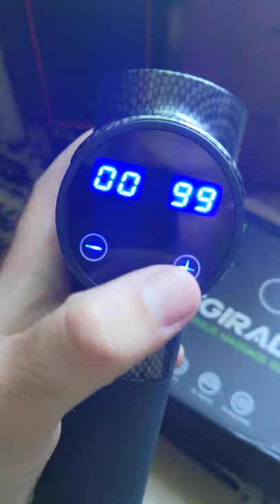legiral le3 cant turn on